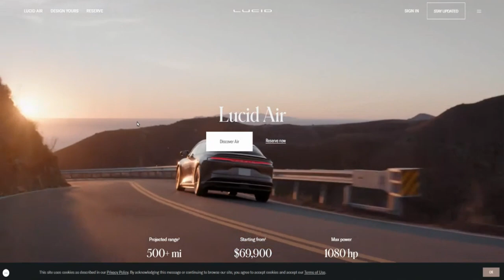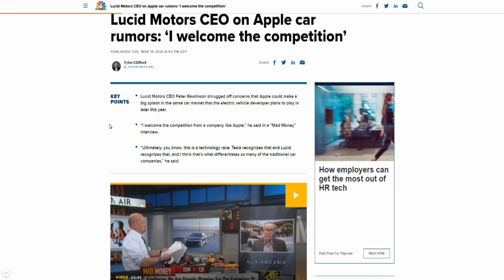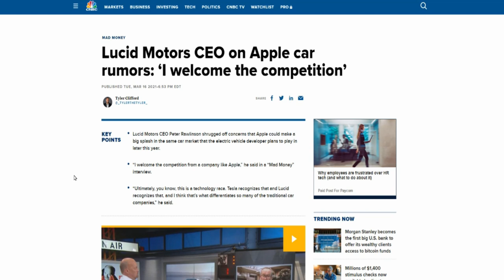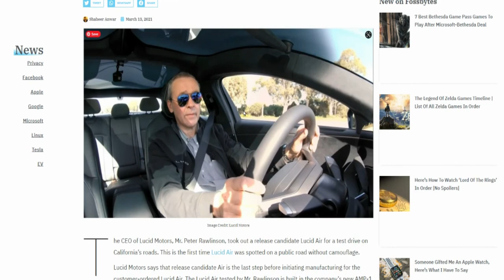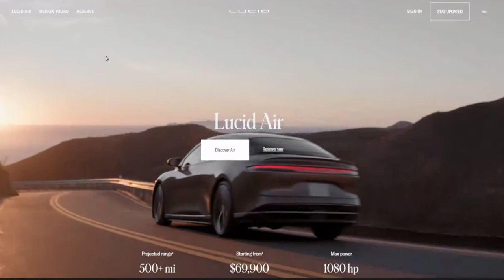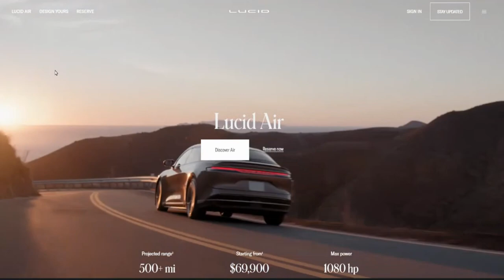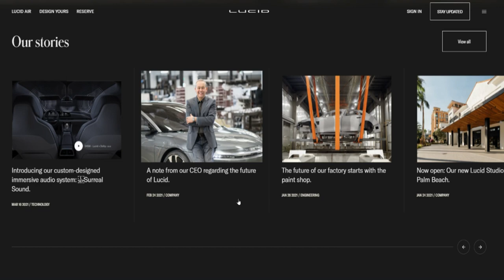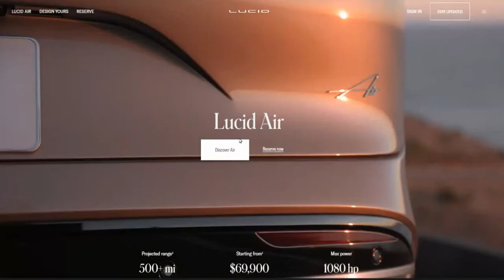SHOULD YOU BUY $CCIV STOCK?🔥🔥🔥JIM CRAMER SAYS LUCID MOTORS COULD BE THE NEXT TESLA | BUY IT NOW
Lucid Motors CEO Peter Rawlinson shrugged off concerns that Apple could make a big splash in the same car market that the electric vehicle developer plans to play in later this year.
“I welcome the competition from a company like Apple,” he said in a “Mad Money” interview.
“Ultimately, you know, this is a technology race. Tesla recognizes that and Lucid recognizes that, and I think that’s what differentiates so many of the traditional car companies,” he said.

My Favorite Investing Book
My Favorite Personal Development Book

Based in Minneapolis
Mr. V